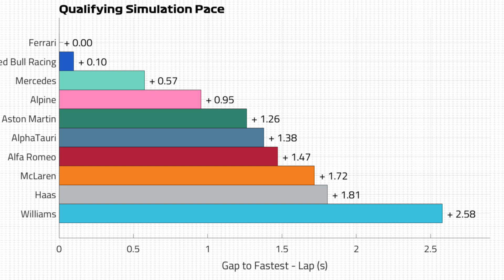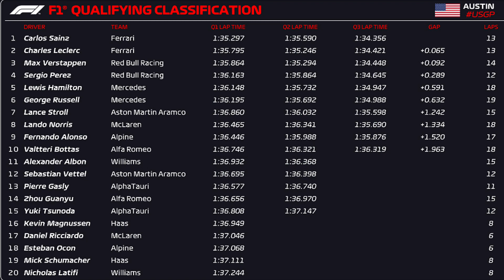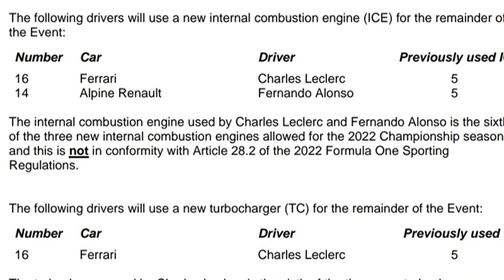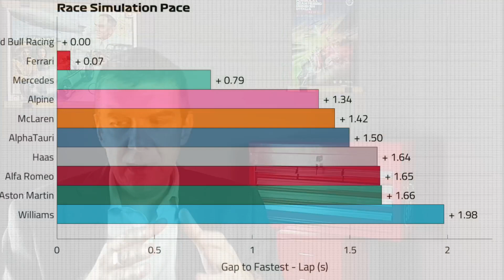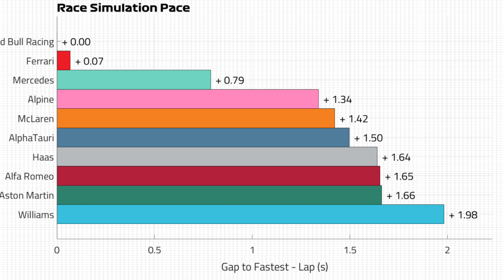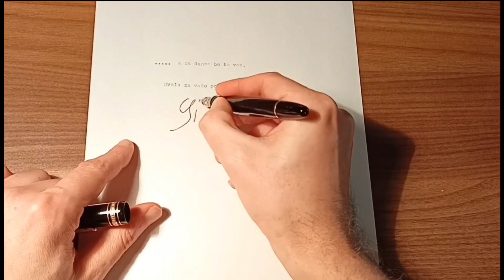VN ZDA 2022: Zadnji briefing